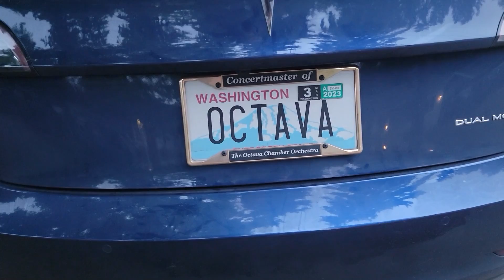Rhododendron Update 5-24-2022 | The Orville | Pranakasha Matt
Pranakasha Matt Spring Rhododendron Update. Amazing! Believe it!!!

~ The Orville Season 4 and 5 Now ~

HULU

Disney+

Give the People What They Want

Pranakasha Productions - Fantastic Creations Emerging Spontaneously from the Space of Life for the Benefit of All Beings Everywhere. We have a James.

Hi Everyone,